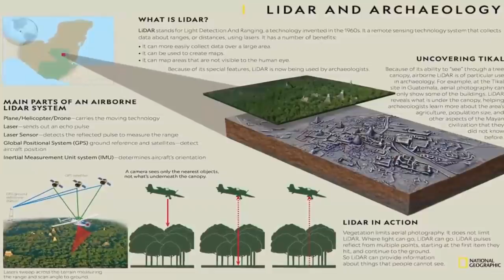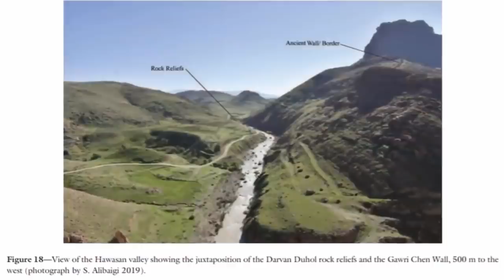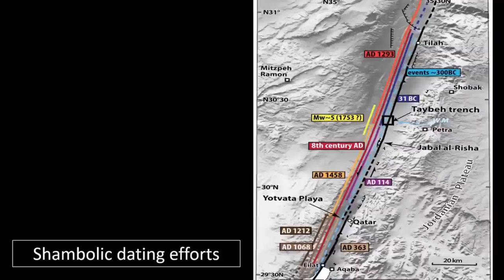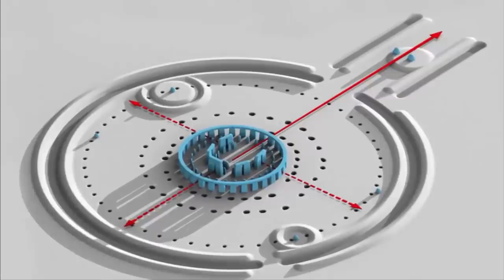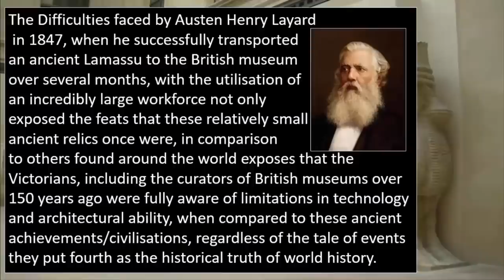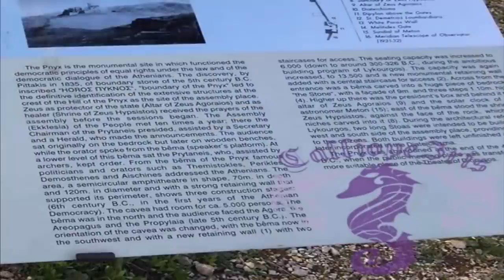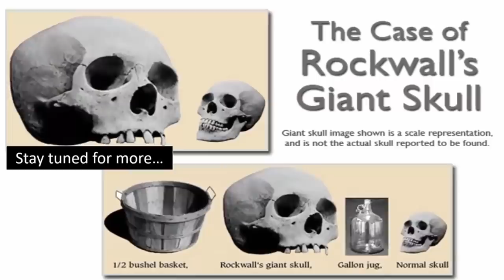🌊🧱The Worlds Longest Pre-Flood Walls 🌊🧱